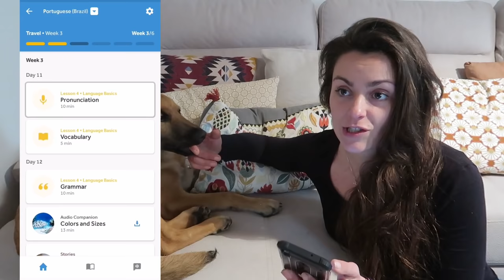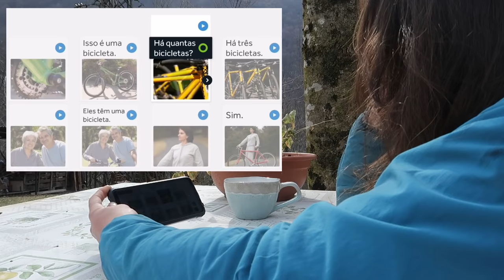Ups, I did it again.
to get a great discount on all Rosetta Stone monthly subscriptions! You can also get Unlimited access to the app for only £179.

MUSIC